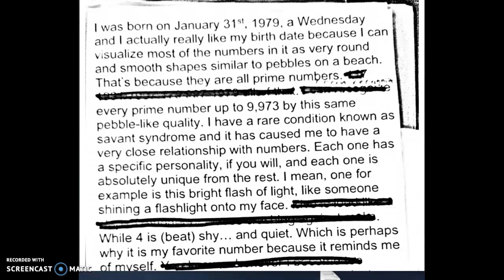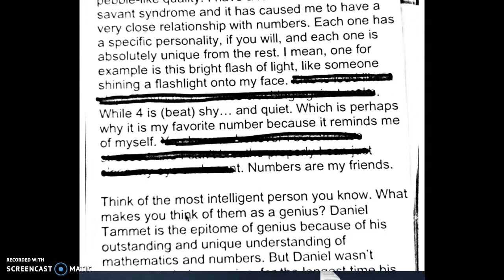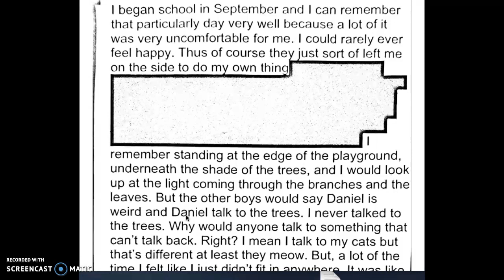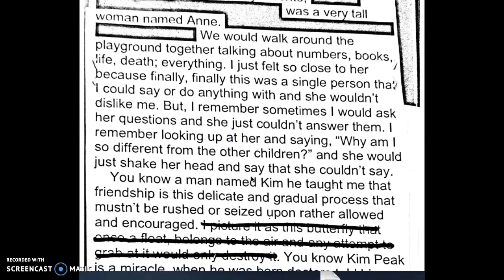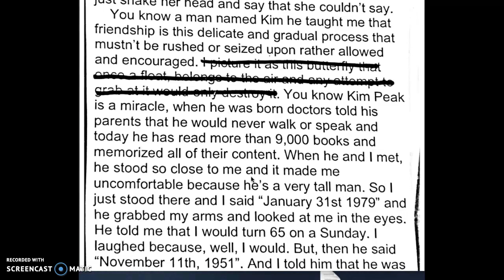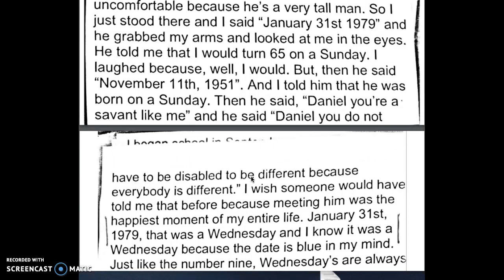Read Aloud, Born on A Blue Day. Read by Bergandi Alvarado